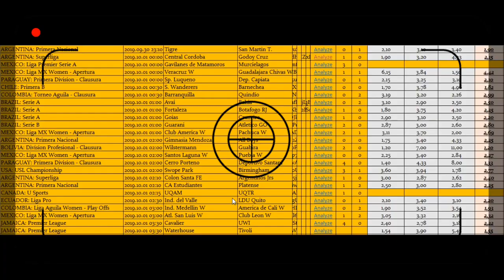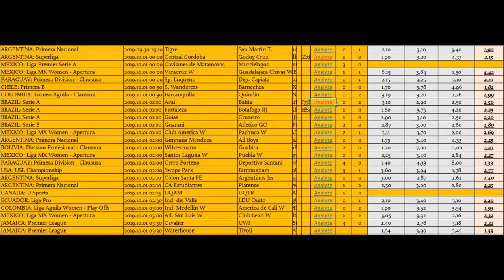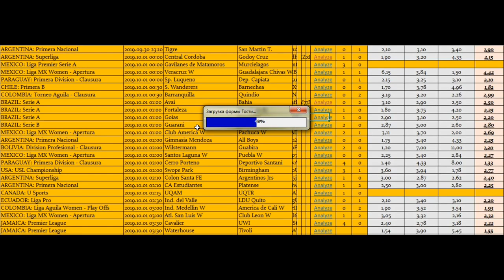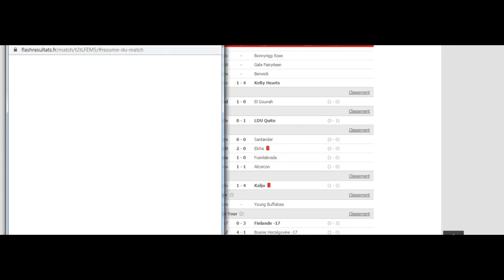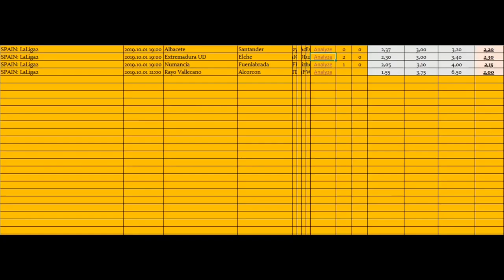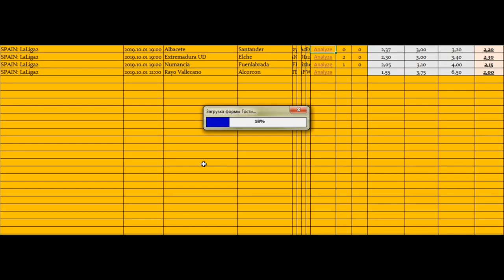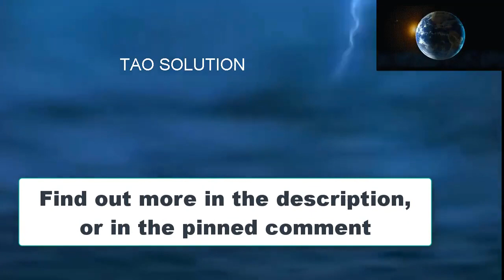Sports Prediction Machine Learning - Most Accurate Sports Prediction System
Machine learning takes things a step further, applying artificial intelligence to algorithms. The application of machine learning produces a system with the ability to learn from  experience and improve over time. A machine learning algorithm can both access and process the data it needs to make decisions, predict outcomes, and operate successfully without constant tweaks and manual input.

A machine learning algorithm is technically artificial intelligence. Not only can it make independent decisions and predictions without any direct human involvement, but it’s also based upon something called “neural networks.”

Mathletics: How Gamblers, Managers, and Sports Enthusiasts Use Mathematics in Baseball, Basketball, and Football